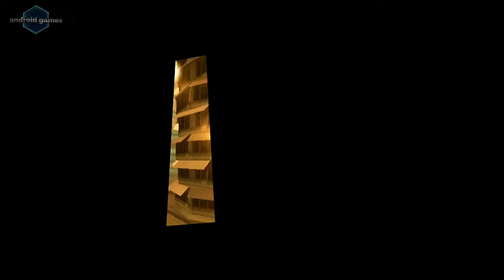Intro de GTA SA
📼Capitulos:

0:00 intro
0:07

📱Especificaciones:

Android 6.0
16  gb de memoria interna
1.5 gb de memoria ran
64  gb de memoria externa
grafica mediatek mt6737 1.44 ghz
arquitectura 4x arm cortex a53 @1.44 ghz a 4 nucleo
pantalla de 540x960 pixeles
32bit